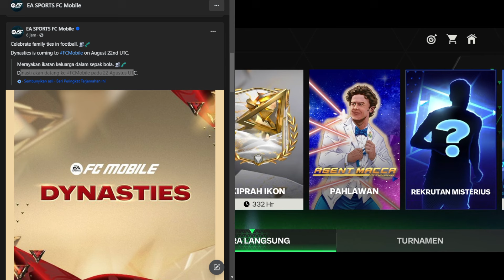BUG MISI KIPRAH IKON SUDAH DI FIX & BAHAS UPDATE HARI KAMIS ADA EVENT BARU DYNASTIES FC MOBILE 24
BUKAN BUG? MISI KIPRAH IKON KUMPULKAN SEMUA EMOTE DAN LOGO PENGGUNA CUMA SAMPAI 6/7 ? FC MOBILE 24
KAPAN MARKET PICK TOKEN DI REFRESH/BISA GACHA LAGI? UPDATE MARKET PICK TOKEN 29 AGUSTUS FC MOBILE 24
BAHAS UPDATE MARKET PICK TOKEN,HADIAH LOGIN HARIAN, EVENT BARU DYNASTIES & RETRO STARS FC MOBILE 24
GACHA 1200 & 6000 MARKET PICK TOKEN SETELAH DI UPDATE - CARA MENDAPATKAN PEMAIN OVR 101 FC MOBILE 24
BAHAS UPDATE HARI KAMIS MARKET PICK TOKEN,AULA LEGENDA MINGGU KE-4 EVENT BARU IKON BARU FC MOBILE 24
BUG MISI KIPRAH IKON & GACHA TOKO TOKEN UNIVERSAL PANEN MASCHERANO & DAPAT PEMAIN 101? FC MOBILE 24
MODE RIVAL DIVISI DI KUNCI SERVER MAINTENANCE FC MOBILE 24 & UPDATE PEMAIN HEROES DI FC MOBILE 25
BUKA PAKET 6000 TOKEN PILIHAN PASAR 3 AKUN - OPEN PACK 6000 MARKET PICK TOKEN X3 TOP 50 FC MOBILE 24
KLAIM SEMUA HADIAH SELESAIKAN TEKA-TEKI SILANG AGENT MACCA & DAPATKAN PEMAIN OVR 96-97 FC MOBILE 24
CARA CEPAT MENYELESAIKAN MISI TEKA-TEKI SILANG AGENT MACCA MCMANAMAN DAPAT PEMAIN 96-97 FC MOBILE 24
BAHAS UPDATE YANG AKAN SEGERA HADIR DI FC MOBILE 24 EVENT DYNASTIES, RENTETAN GOL & HADIAH GRATIS
CARA MENYELESAIKAN MISI PAHLAWAN AGENT MACCA STEVE MCMANAMAN & HADIAH PEMAIN OLIMPIADE FC MOBILE 24
WAJIB DITONTON! UPDATE BRUTAL HARI INI BANYAK YANG BAGUS! MARKET PICK TOKEN FORMAT BARU DI FC MOBILE
WOW!! OFFICIAL NEW HEROES EVENT FC MOBILE 25!! 7x FREE HEROES REWARD & TOP 50 MARKET PICK FC MOBILE!
ALL ANSWER KEYS TO COMPLETE AGENT MACCA MCMANAMAN FC MOBILE'S HERO MISSION CROSSWORD 24
HASIL GACHA 1200 & 6000 MARKET PICK TOKEN SETELAH UPDATE HADIAH PEMAIN 101
DYNASTIES EVENT IS FINALLY HERE IN FC MOBILE 🤩😱 CONFIRMED BY EA 📆 101 OVR MALDINI 🇮🇹🆓 MUST KNOW THIS
MINGGU INI EVENT BARU DYNASTIES! BAHAS TUNTAS SEMUA UPDATE & TAKTIK MODE MANAJER FC MOBILE INDONESIA
CARA MEMBUKA & MENDAPATKAN SEMUA FOTO IKON CARA CAPAI OVR 99 TIM AL EVENT AULA LEGENDA FC MOBILE 24
CARA MENYELESAIKAN MISI KOLEKSI IKON & CARA BUKA SEMUA FOTO IKON POIN LEGENDA TAMBAHAN FC MOBILE 24
SEGERA! KODE REDEEM TERBARU FC MOBILE EVENT HALL OF LEGENDS & KLAIM PAKET HADIAH EURO FC MOBILE 24
TIDAK ADA RESET SEASON 2024 FC MOBILE, OVR PEMAIN 100+ & BAHAS UPDATE EVENT TERBARU FC MOBILE 24
MARADONA ICON COMING BACK TO FC MOBILE 25!! FREE 98-99 OVR BEST 11 & NEW EVENT LEAKS FC MOBILE!
GLITCH 2x FREE ICON MILESTONE REWARD HALL OF LEGENDS FC MOBILE 24! COMPLETE EVENT IN 1 DAY FC MOBILE
CARA MENDAPATKAN PERMATA MISI TAWARAN PERMATA 2X DI EVENT EURO TIPS TAWARAN PERMATA 2X FC MOBILE 24
WOW!! OFFICIAL DYNASTIES EVENT FC MOBILE 24 | FREE 98-101 OVR FATHER-SON DUO FC MOBILE!
KAMIS ADA EVENT BARU? BAHAS PEMAIN DAN EVENT BARU BERIKUTNYA YANG BAKALAN RILIS EA SPORTS FC MOBILE!
CARA MENYELESAIKAN MISI TAWARAN PERMATA 2X EVENT EURO FC MOBILE 24 - CARA MENDAPATKAN PERMATA 2X
CARA MENDAPATKAN PEMAIN GRATIS DARI PERPANJANGAN WAKTU CARA DAPETIN TOKEN PILIHAN PASAR FC MOBILE!
5 CARA CEPAT MENDAPATKAN RATUSAN JUTA KOIN FC MOBILE TIPS INVESTASI, TRIK JUAL PEMAIN UNTREADABLE